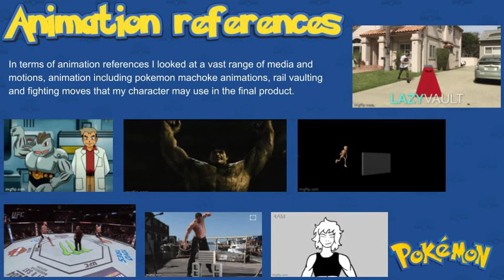Year 2 - Belfastmet - Group Pokemon Pitch